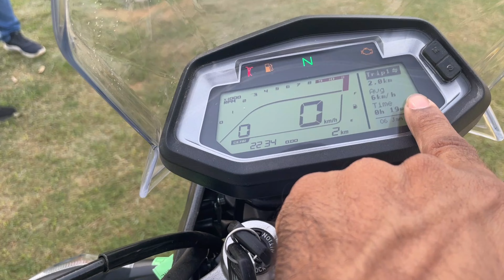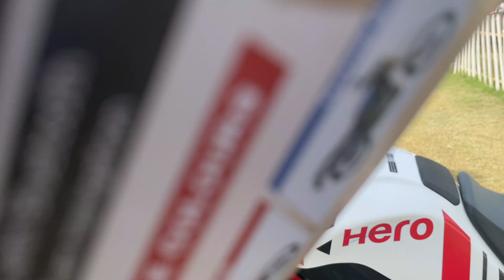All New Model 2023 Xpulse Pro Edition😱2023 New Hero Xpulse Pro 200 4v New Launched Detailed Review✅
Chin mount
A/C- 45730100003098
IFSC- BARB0MOWAXX